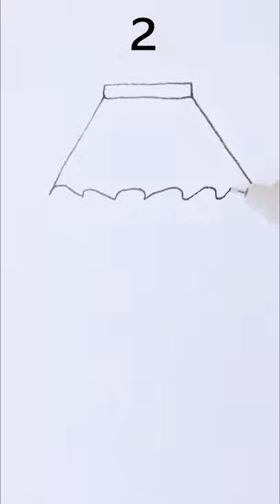1 or 2， which one did you draw 😇| Satisfying Créative Art#Shorts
Satisfying Video that Will Relax & Calm You Before Sleep
▽Everyday I show you the most satisfying videos.